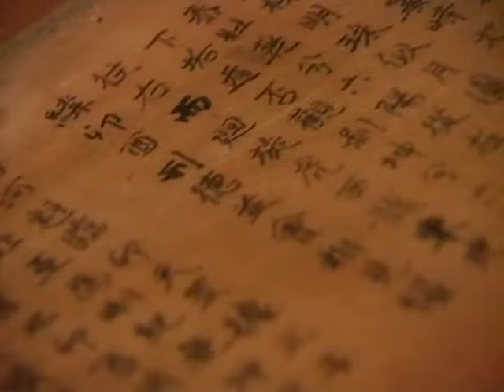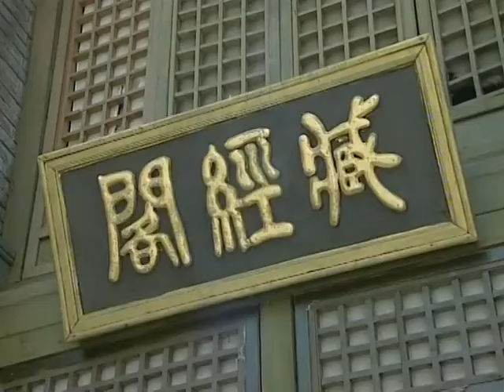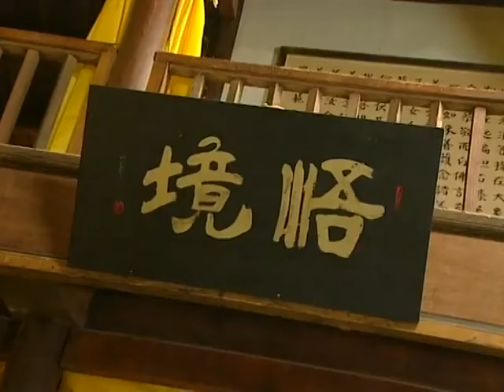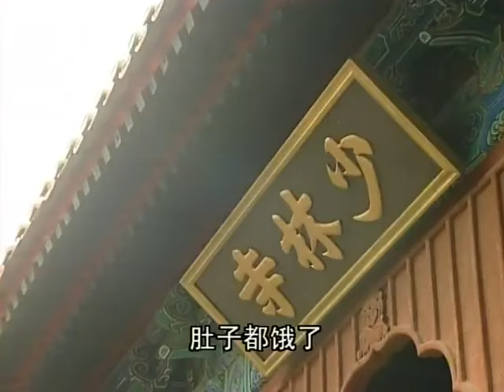【Hero Zhang SanFeng 少年张三丰】EP10|張三豐習得神功下山，意外跟著少女結緣，開啟了行俠仗之旅！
🧡ps：All videos have  bilingual subtitles（eng and CHS）
🧡剧名Name：且随凤行 Follow the Phoenix
🧡主演Cast：沈晓海 孙菲菲 鲍国安

📺劇情介紹
       張君寶（張衛健飾）自小就被送到送往清風觀跟隨無塵和尚生活，一次機緣巧合之下，世外高人聖僧收了他為徒，他從聖僧那裡習得了與自然萬物溝通 的本領。 君寶隨後偶遇了藥王谷的弟子冰心，兩人成了好友。 冰心一直在追求自己的夢中情人－名劍山莊的二公子易天行（蘇有朋 飾），但最後易天行卻悔婚出走了。
          當時著名抗金英雄岳飛遭姦相秦檜陷害，被今日皇上用十二道金牌召回。 各路武林豪傑看不過眼，相約在黑風鎮推舉盟主共同前往營救岳飛，君寶也混在武林人士中間。 隨後，君寶和刁蠻女俠秦思容（李冰冰飾）、新推舉的武林盟主名劍山莊的大公子易繼風一起對付前來搞局的西域蛇魔放出的大蛇，正當情況危機之時，易天 行出現救了三人一命。
         隨後，奸臣張啟礁派人在路上假扮金兵欲殺害岳飛，岳飛背後中箭，危急關頭，君寶及時出現解救了岳飛。 岳飛在被禁軍押回朝廷前，將一包東西交給了君寶，請他轉交給飛龍將軍。 正是這包東西，江湖中人和姦相秦檜都想得之而後快，於是君寶成了眾矢之的！